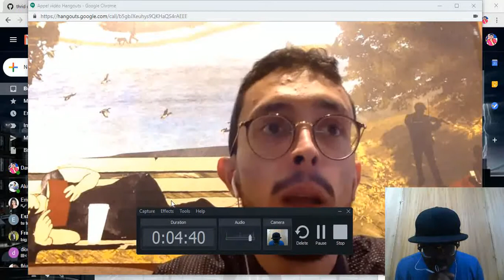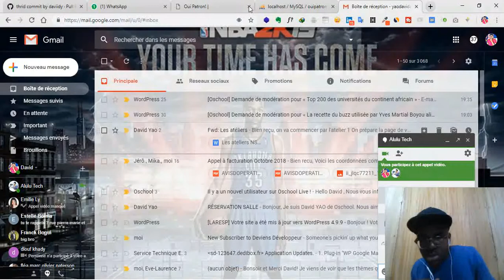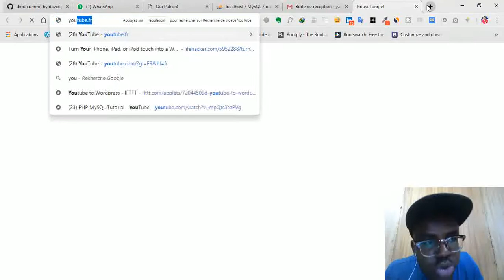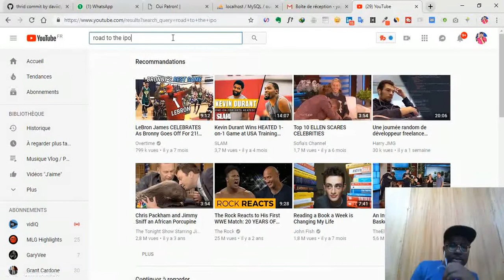3 facons de gagner de l'argent sur le web en 2019 | EntAsk 20 avec Hugo Prince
En marge de l'événement annuel d'Oschool autour du digital,
j'ai eu à échanger avec Hugo, entrepreneur et fondateur de Alulu Média, sur 3 façons de gagner de l'argent sur le web en 2019.